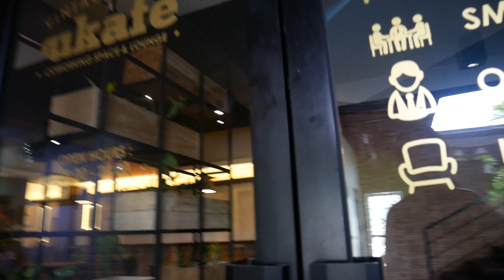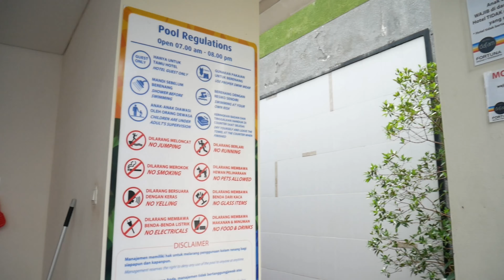REVIEW KOLAM RENANG HOTEL DAFAM FORTUNA SETURAN YOGYAKARTA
Hotel Dafam Fortuna Seturan

Jalan Seturan Raya, Jl. Raya Kledokan, Kledokan, Caturtunggal, Kec. Depok, Kabupaten Sleman, Daerah Istimewa Yogyakarta 55281

Butuh Personal Trainer cewe/cowo buat membantu program kalian,  bisa kunjungi IG team kami
@Sport_Fit_Team https:

Elastic Band - Sarung Tangan - Aksesoris Gym follow

Salam sehat, semangat selalu 😃